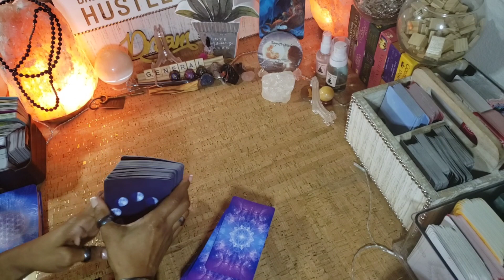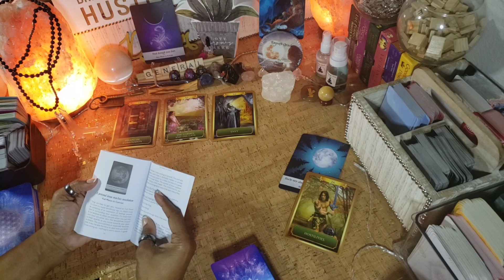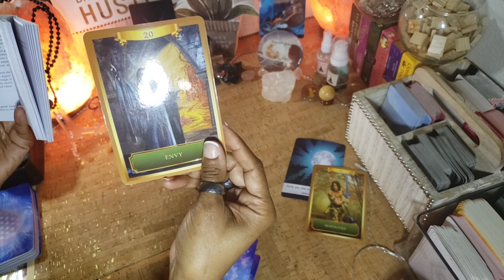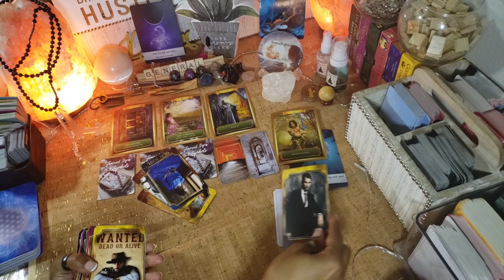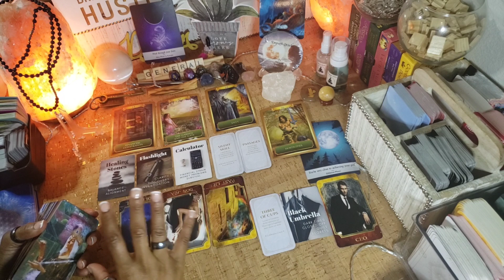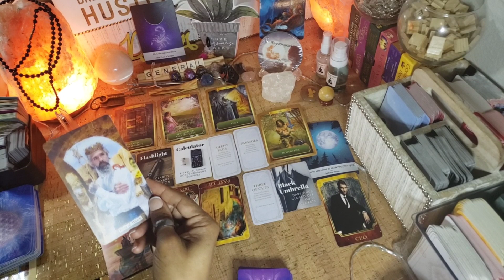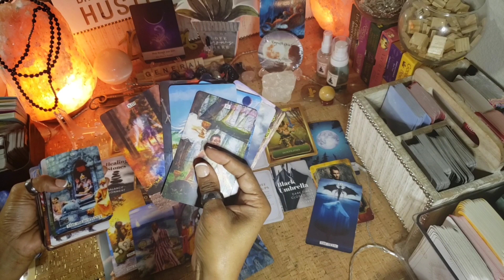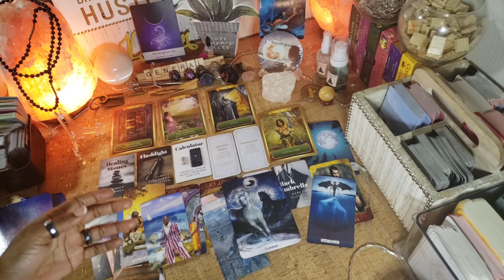🔮 CANCER ♋ ~FULL MOON IN CANCER ♋ 🌕🌔🌓🌒🌙~ January 2022 tarot